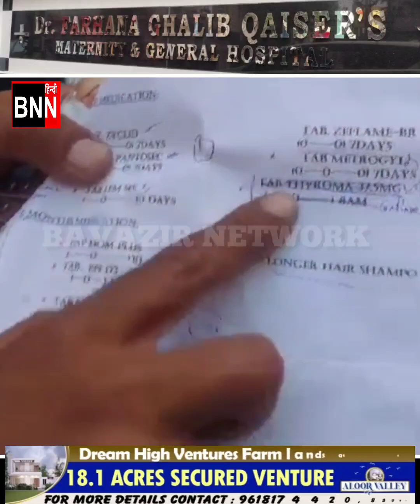Dr. Farhana Ghalib Qaiser Hospital, Malakpet Mein Patient Ko Galat Prescription Dene Ka Maamla